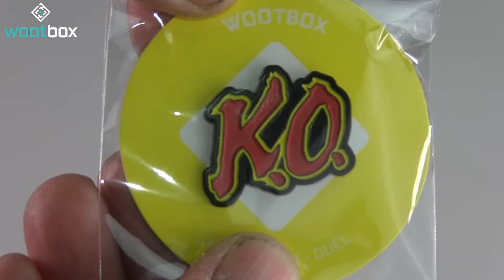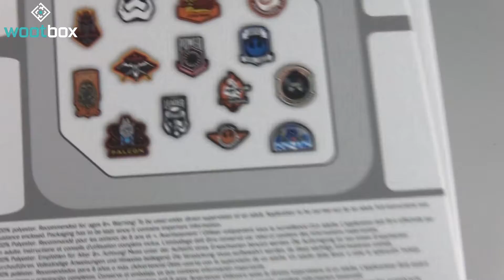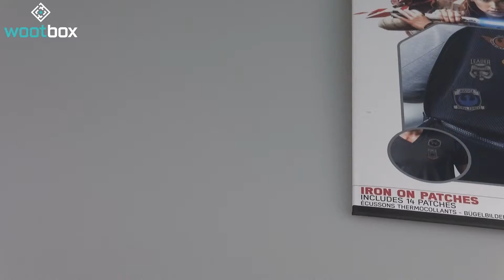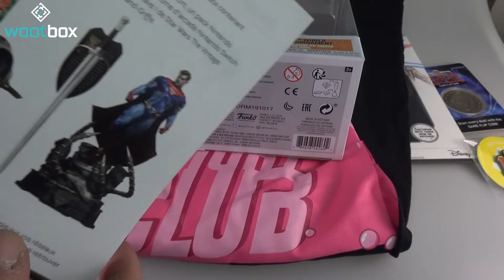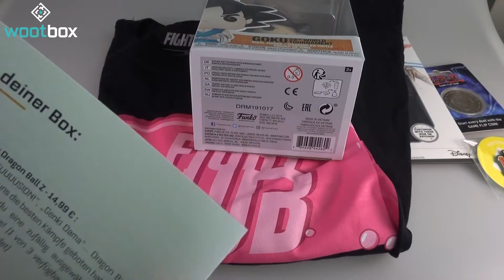Wootbox - Duel 📦 ABO Box Unboxing #05 📦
Heute gibts die neue Wootbox für den Monat März für euch im Unboxing das Thema war Duel.